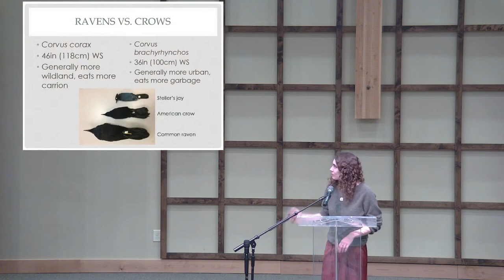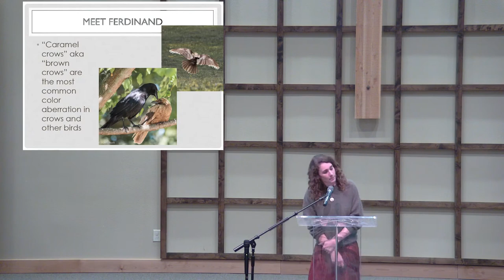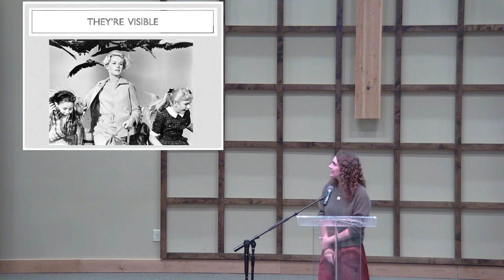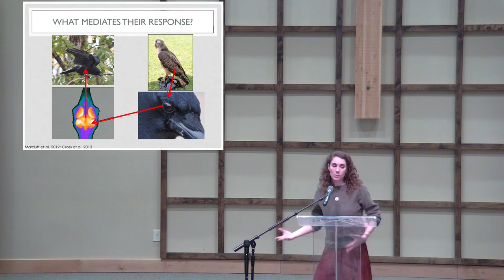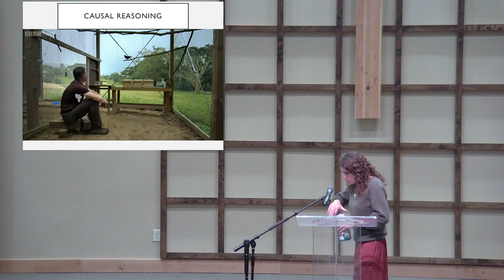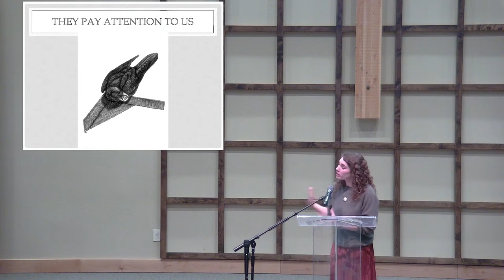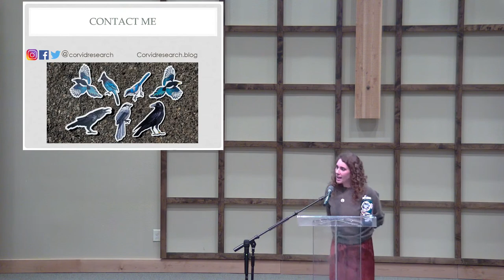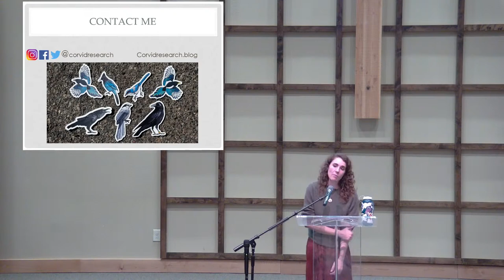2023 Othello Sandhill Crane Festival Friday Night Featured Lecture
Kaeli Swift, PhD, speaks about "Corvids, including Crows, Ravens, Jays and Magpies."
She lectures first and then begins Q&A at 1:05:00.